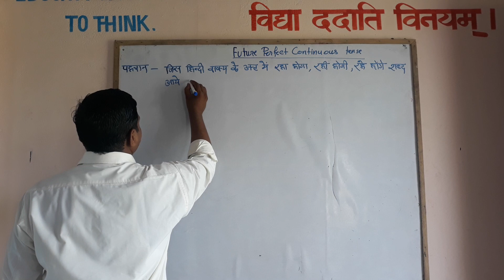Future_Perfect_Continuous Tense Affirmative sentence.....By Santosh sir